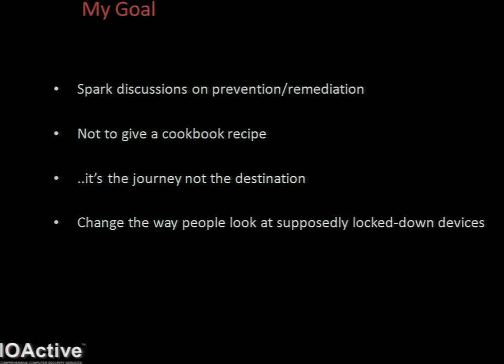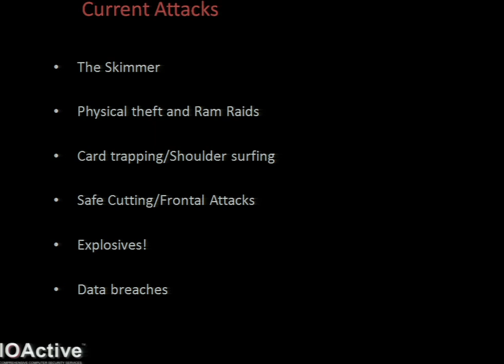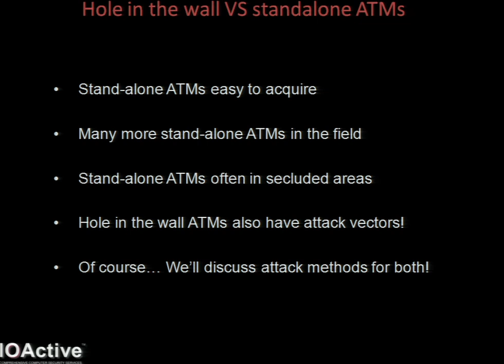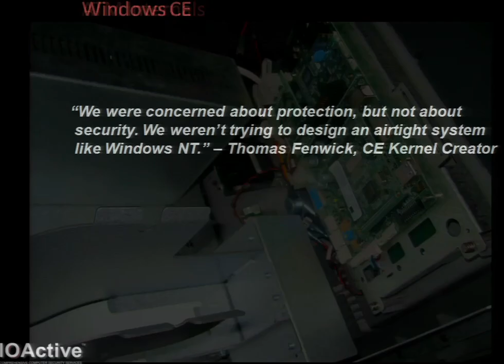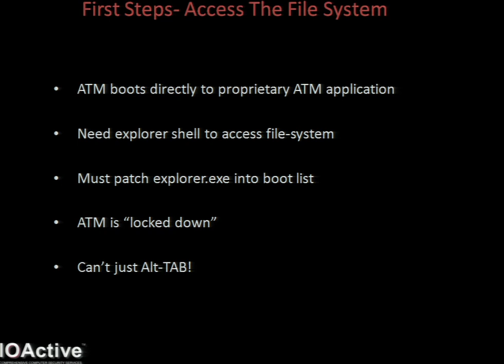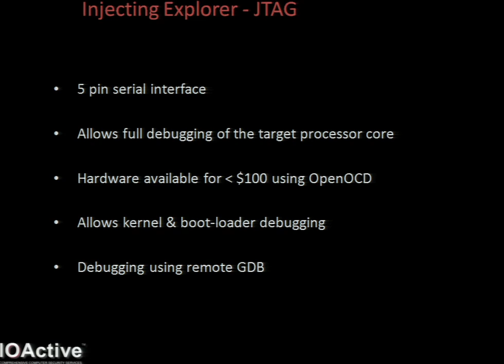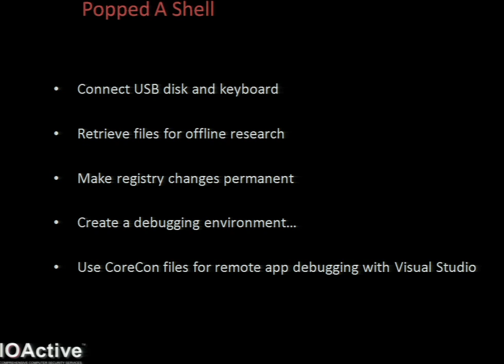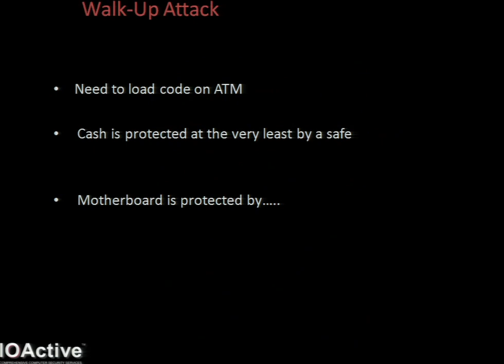DEFCON 18: Jackpotting Automated Teller Machines Redux 1/3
Clip 1/3
Speaker: Barnaby Jack Director of Research, IOActive Labs

The presentation "Jackpotting Automated Teller Machines" was originally on the schedule at Black Hat USA 2009. Due to circumstances beyond my control, the talk was pulled at the last minute. The upside to this is that there has been an additional year to research ATM attacks, and I'm armed with a whole new bag of tricks.

I've always liked the scene in Terminator 2 where John Connor walks up to an ATM, interfaces his Atari to the card reader and retrieves cash from the machine. I think I've got that kid beat.

The most prevalent attacks on Automated Teller Machines typically involve the use of card skimmers, or the physical theft of the machines themselves. Rarely do we see any targeted attacks on the underlying software.

Last year, there was one ATM; this year, I'm doubling down and bringing two new model ATMs from two major vendors. I will demonstrate both local and remote attacks, and I will reveal a multi-platform ATM rootkit. Finally, I will discuss protection mechanisms that ATM manufacturers can implement to safeguard against these attacks.